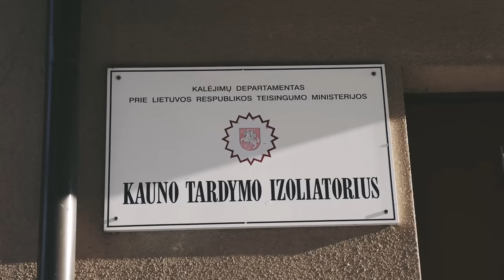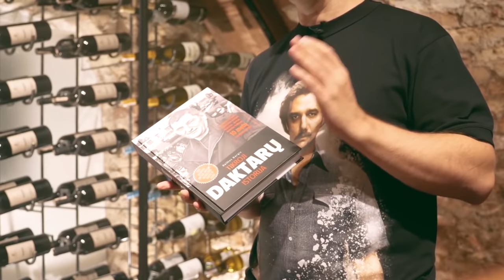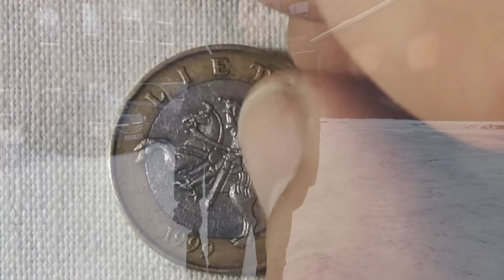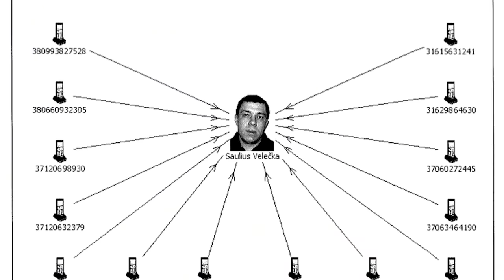VIENO ŽUDIKO ISTORIJA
PRENUMERUOKIT kanalą, kad nepraleistumėt NAUJŲ įdomių video!

Mantvydas Ananka, žmogus, padaręs gyvenime klaidą - nužudė kitą asmenį. Savo draugą. Nužudymas įvykdytas Helovino vakarą prieš dešimt metų pačioje Kauno Laisvės alėjoje, šalia naktinio klubo laiptų. Už tai jis atbuvo įkalinimo įstaigoje net 10 metų. Kaip įvyko šis baisus nutikimas? Kokios buvo aplinkybės? Bei kaip pasikeitė žmogus iš esmės atkalėjęs nelaisvėje dešimtmetį.

Pilną šio žmogaus istoriją galima pamatyti už simbolinę kainą čia:
PILNO VIDEO trukmė: 2val. 10 min.